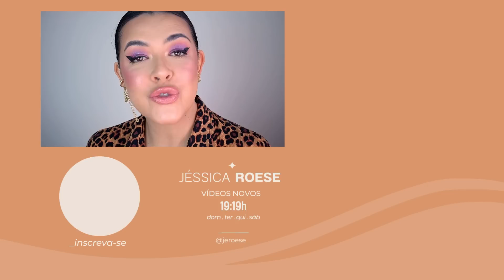✨ MAKES DE BLOGUEIRAS QUE RECOMPRO COM GOSTO ❤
💬 Oi pessoas! Tudo bem com vocês? Então...
No vídeo de hoje, trouxe uma tutorial com makes de blogueiras que são tão boas que recompraria com certeza!! E ainda: sem repetir as marcas!

💬Meu curso de Auto Maquiagem com ênfase em pele madura e olhos gordinhos

E depois, confiram os vídeos dos 💄 CANAIS DAS MENINAS:
- Jéssica Make:

💬 LINKS PARA PRODUTOS QUE INDICO:
MELU:

❤️SOBRE MEU CANAL:
Oi, eu sou a Jéssica Roese, mas pode me chamar de Jé! Meu maior objetivo é te ajudar a dominar a poderosa arte da maquiagem e também fazer escolhas conscientes ao comprar teus produtinhos (sem jogar dinheiro fora!). Sempre com bom humor, afinal, a vida já tem problemas que chega, né?